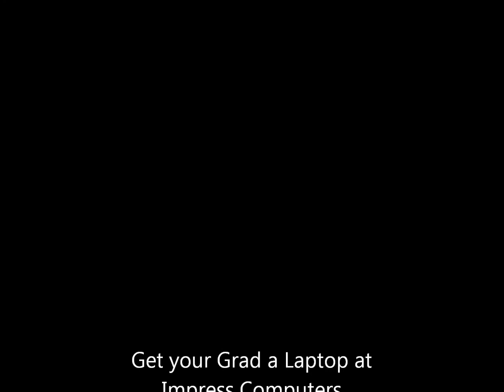Graduation Laptops on Sale from Impress Computers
Laptops on Sale from Impress Computers